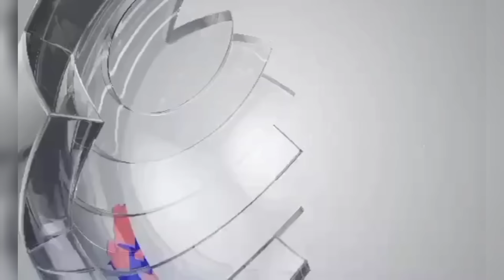दुर्गा प्रसाईका अभियन्ता शम्भु थापाको उग्र भाषण अब बैंकका कर्मचारीहरूलाई बोरामा हाल्ने भन्दै गर्जिए।